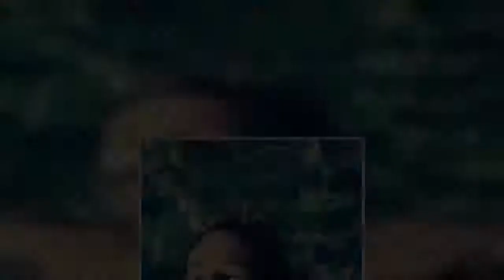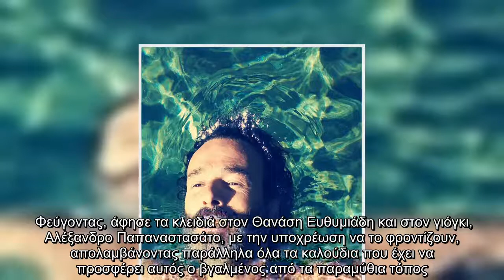Ευθυμιάδης - Δημητρίεβιτς: Όσα δεν γνώριζες για τον μυστικό τους παράδεισο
Ευθυμιάδης Δημητρίεβιτς Όσα, γνώριζες, μυστικό, τους, παράδεισο